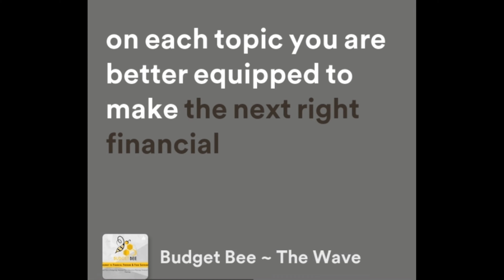How to use your tax certificates when completing your annual returns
In this video, we explore how you can an start to effectively submit your tax return taking into account anybtax certificates that you can get from your insurer and brokers. In particular looking at the retirement annuity tax certificates and study policies